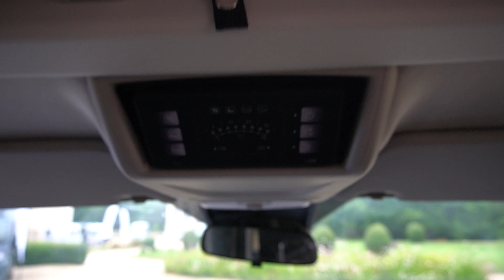Nouveauté Font Vendôme 2022 : le van Auto Camper présenté par Florian !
Florian de notre concession Réseau Fourgons des Pennes Mirabeau vous présente ici la grande nouveauté 2022 de Font Vendôme : le van à toit relevable AutoCamper. Un véhicule de moins de 5 mètres avec 5 places carte grise et des attaches IsoFix sur la banquette arrière. Il sera disponible en 130 ou 170cv sur châssis Fort Custom. Pour en savoir plus sur les options et les prix vous pouvez contacter Florian directement !

Ces véhicules seront disponibles dans nos concessions des Pennes-Mirabeau et d'Arpajon dans la région parisienne.